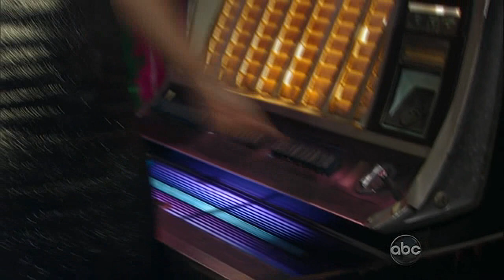Sonny & Connie scenes 9-28-12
Sonny wants answers from trey and connie's bachelorette party comes to an end.